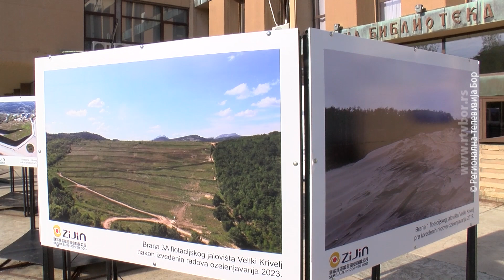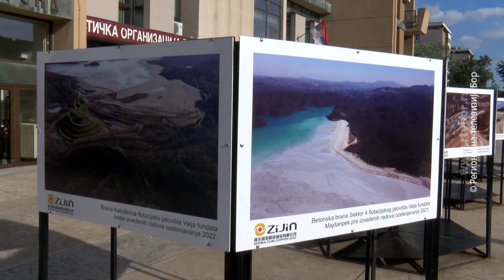Izložba “Zeleni horizonti: Umetnost održivog rudarstva u Srbija Ziđin Koper”, 15. jun 2024.(RTV Bor)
Jedna od aktivnosti tokom juna, meseca zaštite životne sredine i bezbednosti kompanije Srbija Ziđin Koper, je izložba fotografija postavljena na otvorenom, ispred Narodne biblioteke u Boru. Fotografije predstavljaju rezultate projekata ozelenjavanja devastiranih površina u Boru i Majdanpeku u prethodnih pet godina.